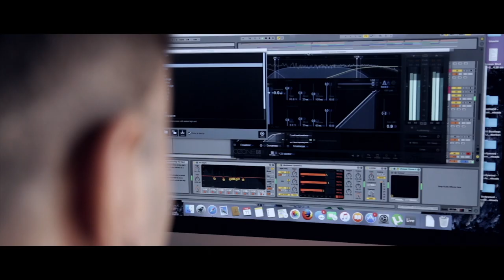Doreko Reel #1 - My journey so far.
My journey has been a very interesting ride. All the way, I have come across so many different and interesting people, It has given a special meaning to my life. Here is a glimpse of the wonderful things happening all around me.